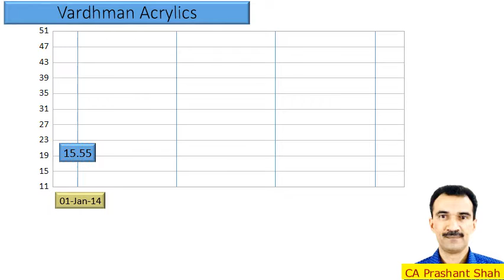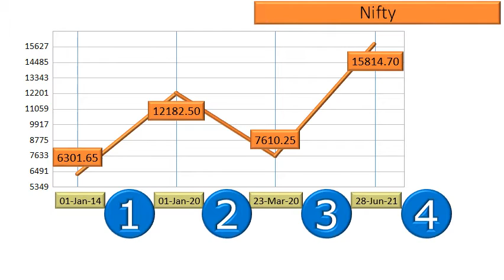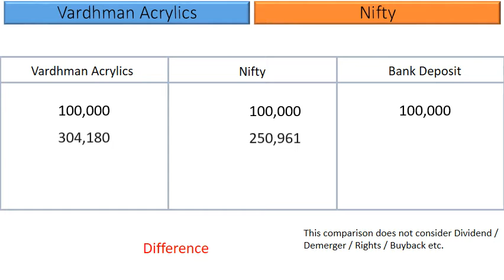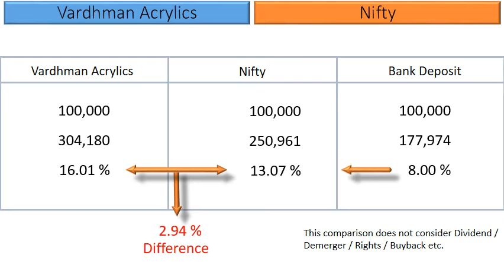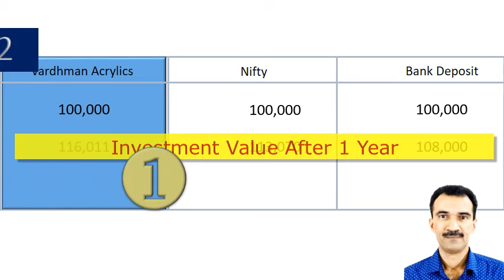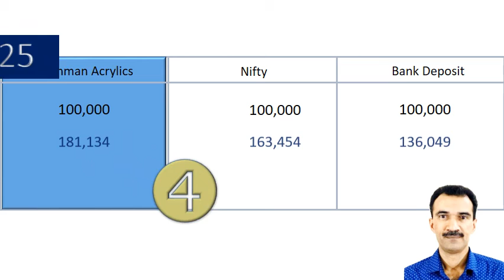Vardhman Acrylics Price Analysis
What are the returns that retail investors have Earned in Vardhman Acrylics?